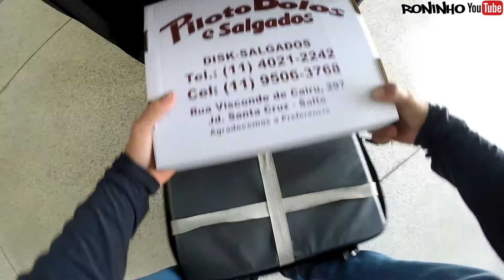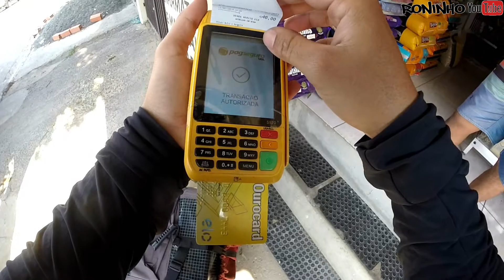ENTREGA NO CENTRO DE IDOSOS REALITY SHOW DO MOTOBOY